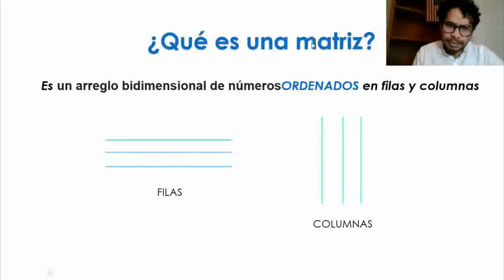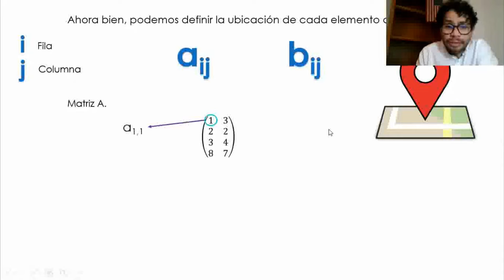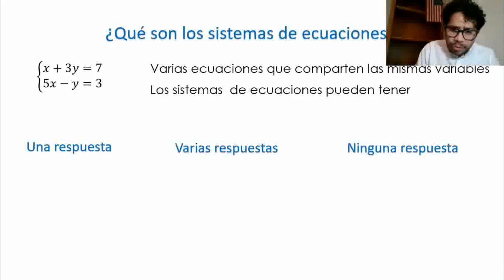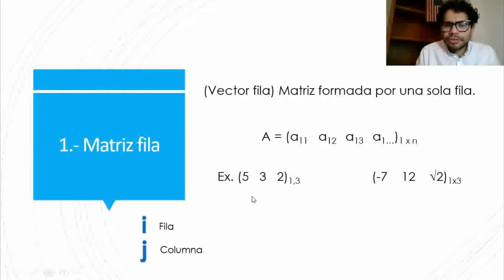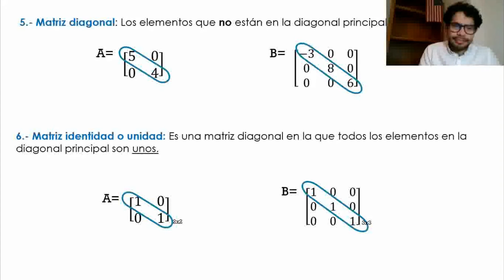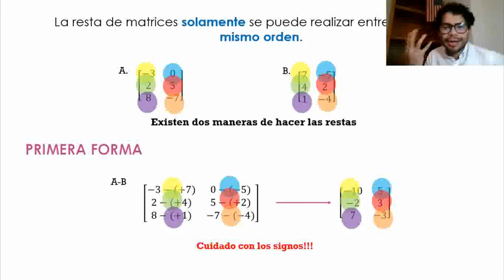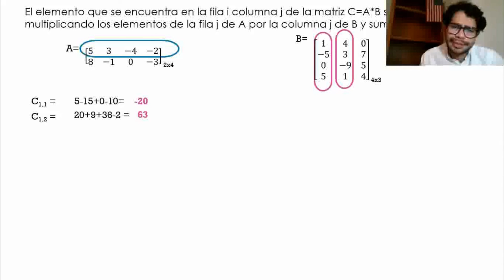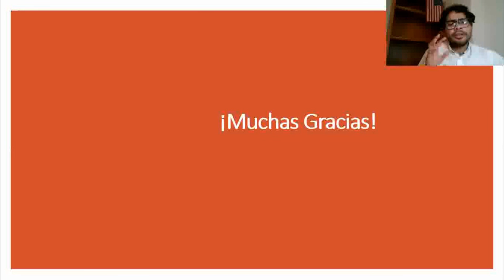M4 - OPERACIONES CON MATRICES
No olvides realizarlas EVALUACIONES CONTINUAS PERTINENETES
GPO. 101
EC 6 / 7 / A / B / C
GPO. 102